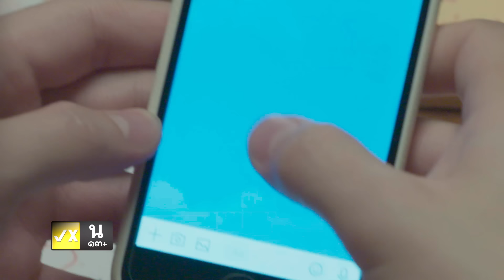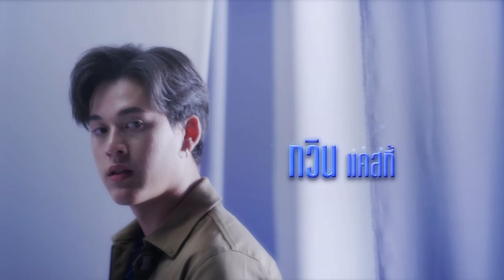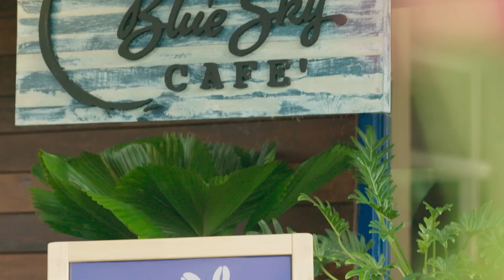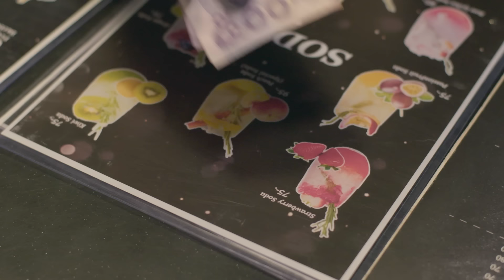[Eng Sub] Dark Blue Kiss จูบสุดท้ายเพื่อนายคนเดียว | EP.5 [1/4]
“เมื่อความรู้สึกเดินทางมาถึงจุดเปลี่ยน ความรักครั้งนี้จะลงเอยอย่างไร”
การกลับมาอีกครั้งของคู่ “พีท-เก้า” ที่มาพร้อมความรักที่โตขึ้นไปอีกขั้นเมื่อความรักของพวกเขาถูกทดสอบจาก “นนท์” ลูกศิษย์ที่มาเรียนพิเศษกับเก้า ที่เข้ามาคั่นกลางความสัมพันธ์ จนทำให้พีทและเก้าเข้าใจผิดกัน รวมถึงความลับที่ทั้งคู่แอบคบกัน ก็กำลังถูกสงสัยจากทั้งเพื่อนๆและครอบครัว ก็ยิ่งเป็นตัวแปลให้ความรักของทั้งคู่เริ่มสั่นคลอน ส่วน “หมอก” หนุ่มเลือดร้อนที่ชอบมีเรื่องชกต่อยไปทั่วจน “ซัน” พี่ชายของเพื่อนสนิทได้รับผลกระทบบ่อยๆ ซันเลยยื่นคำขาดให้หมอกเปลี่ยนแปลงตัวเอง และมาทำงานกับเขาที่ร้านกาแฟ Blue Sky Café จากที่ไม่ถูกกัน ต้องมาทำงานใกล้ชิดกัน จนความรู้สึกของทั้งคู่เริ่มเปลี่ยนไปทีละน้อยท่ามกลางความสับสนว่าเกิดอะไรขึ้นกับความรู้สึกของพวกเขากันแน่

ตะวัน วิหครัตน์ รับบท พีท
ฐิติภูมิ เตชะอภัยคุณ รับบท เก้า
ศุภกร ศรีโพธิ์ทอง รับบท ซัน
กวิน แคสกี้ รับบท หมอก
ปลื้ม พงษ์พิศาล รับบท เรน
ภัชธร ธนวัฒน์ รับบท มะนาว
ชยพล จุฑามาศ รับบท นนท์

กำกับการแสดง นพณัช ชัยวิมล

ติดตาม Dark Blue Kiss จูบสุดท้ายเพื่อนายคนเดียว
ทุกคืนวันเสาร์ เวลา 21:25 น. ทางช่อง GMM25 | 23:00 น. บน LINE TV

ไม่มีนิยาม Ost.Dark Blue Kiss จูบสุดท้ายเพื่อนายคนเดียว - เต ตะวัน, นิว ฐิติภูมิ

ต่อให้เป็นจูบสุดท้าย Ost.Dark Blue Kiss จูบสุดท้ายเพื่อนายคนเดียว - ฟลุ๊ค กวิน